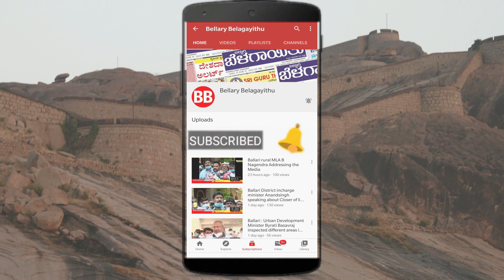MLA Reddy:40yr Old UGD, No Smart City, 24/7 Water| More Loans, Plant More Trees To Beat Ballari Heat